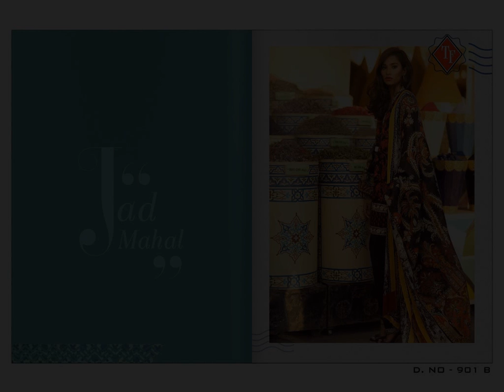Bundle Of 08 Salwar Kameez - Catalog S Elan By Tf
Details

Si.no Top Bottom  Dupatta
1 Glace Satin Print Full Length Semi  Lawn - 2.5 mtr Chiffon
2 Glace Satin Print Full Length Semi  Lawn - 2.5 mtr Chiffon
3 Glace Satin Print Full Length Semi  Lawn - 2.5 mtr Chiffon
4 Glace Satin Print Full Length Semi  Lawn - 2.5 mtr Chiffon
5 Glace Satin Print Full Length Semi  Lawn - 2.5 mtr Chiffon
6 Glace Satin Print Full Length Semi  Lawn - 2.5 mtr Chiffon
7 Glace Satin Print Full Length Semi  Lawn - 2.5 mtr Chiffon
8 Glace Satin Print Full Length Semi  Lawn - 2.5 mtr Chiffon

Average Rate of 1 pc 555
Usually Dispatched In 7 days
Catalog Name S-ELAN-BY-TF
Brands SUD
Weight 8.0000